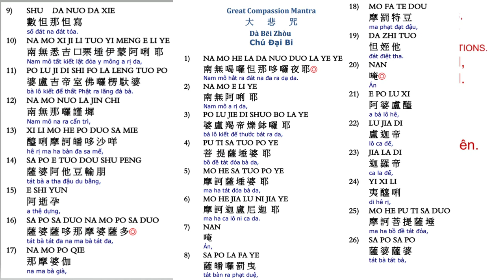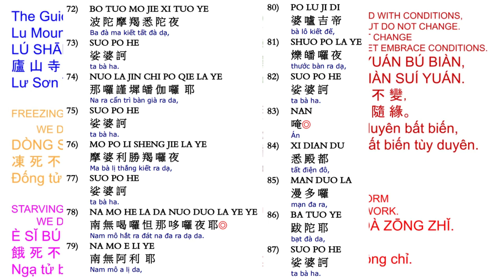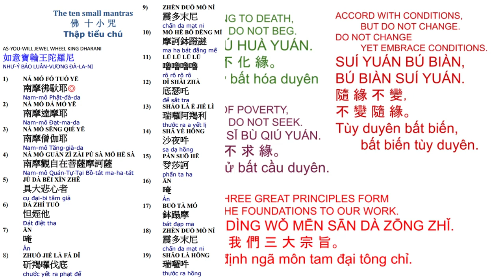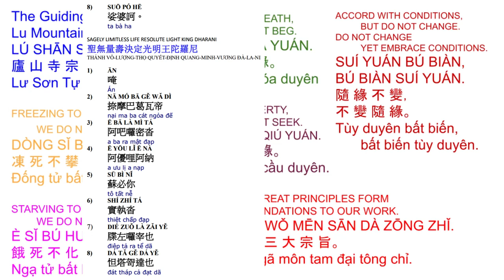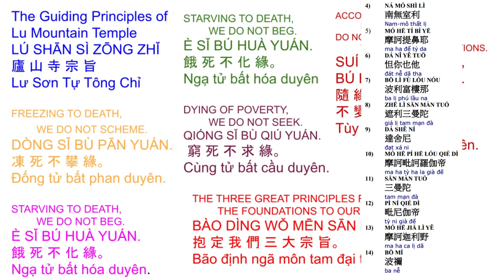1. 大悲十小咒心经 -小孩念很利益10 small mantras with pages on screen 2/6/24 very beneficial to children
10 small mantras with pages on screen
108*3 2/5/2024
108*2 10/18/2023
108*1 6/27/2023